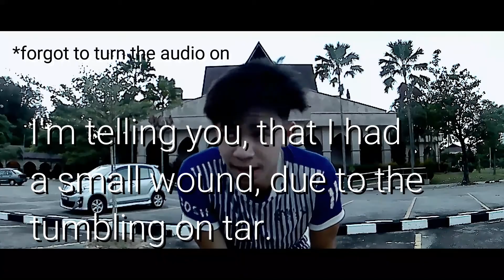Freerunning training at St.Anne's Church.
Do share if you enjoy it.

What can I improve?
*I get lonely when the comment section is empty.😥

I hope this inspire you to do what you love.

Song: